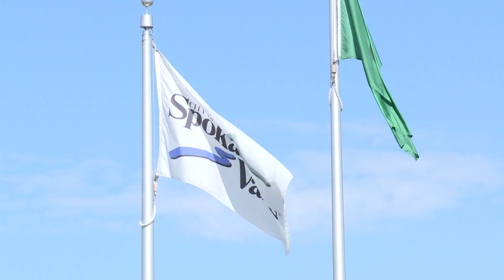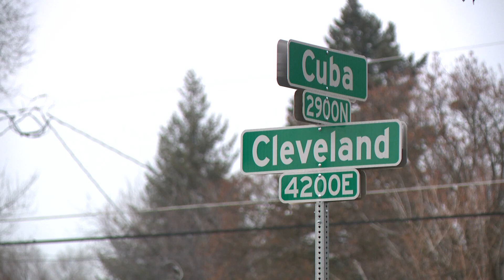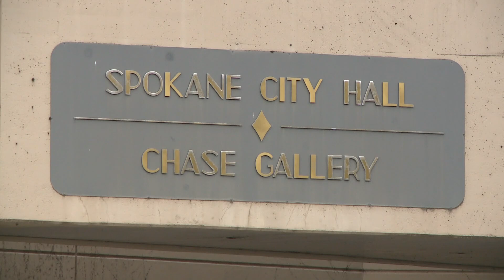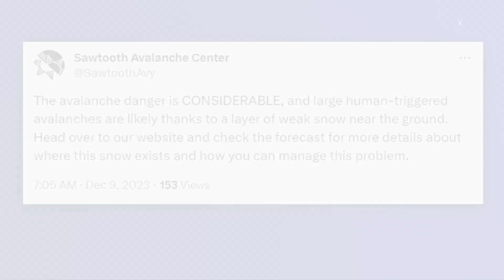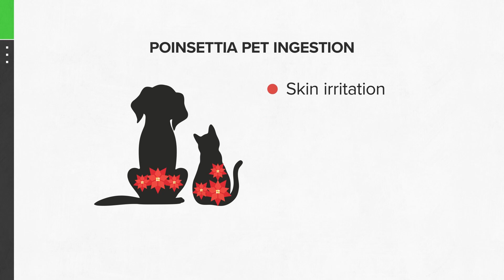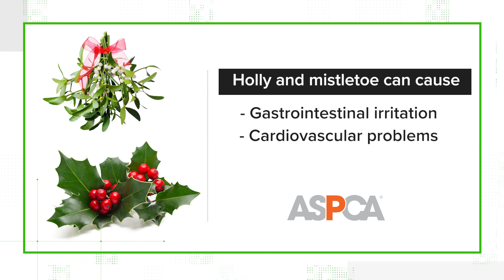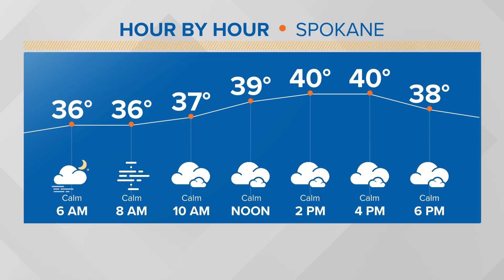Up with KREM Headlines: Monday, December 11, 2023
Spokane Valley holding an open house to discuss the Homeless Action Plan, an update on Chad Daybell's trial and Thomas breaks down the weather for the week ahead.